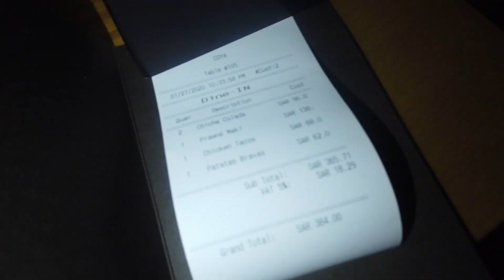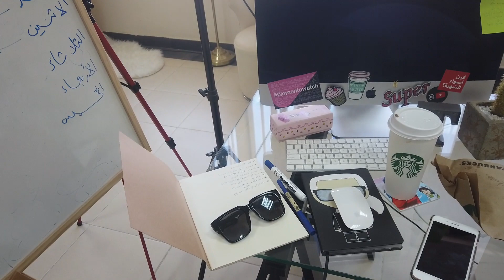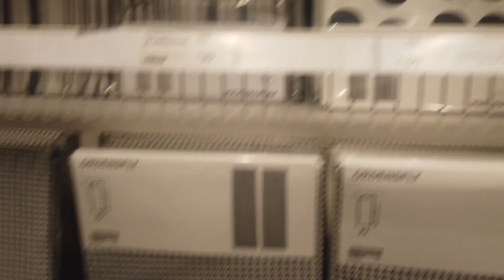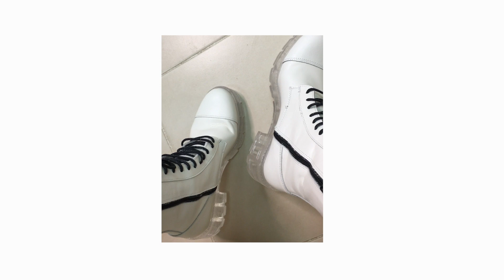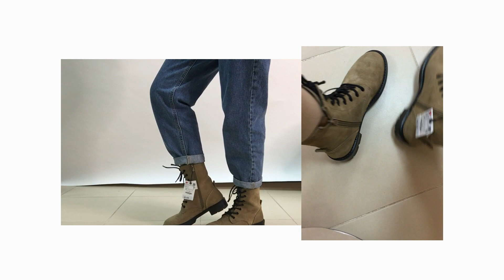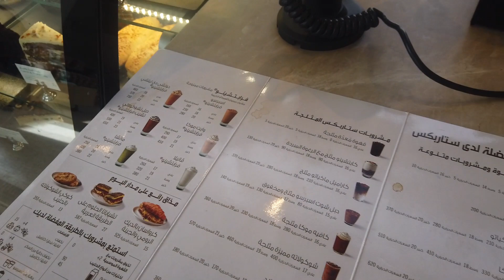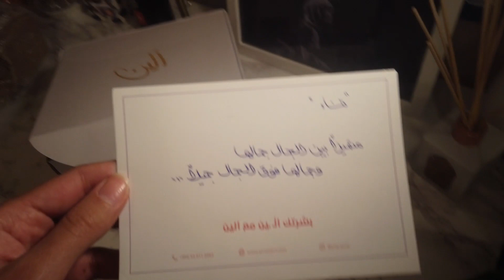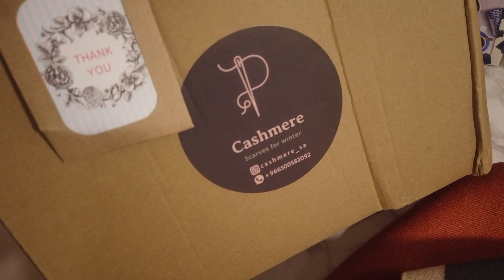milkyway11000: Haul ZARA Berashka asos | مشتريات زارا بيرشكا أسوس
المنتجات المعروضة في الفيديو بالترتيب

كود التخفيض من iHerb :
KQT596

كود التخفيض 10% لأول طلب من موقع Farfetch :
Thana Thana

أتمنى تكونوا استمتعتوا واستفدتوا بهذا الفيديو القصير
أي اقتراحات أو استفسارات تواصلوا معي على حساباتي: